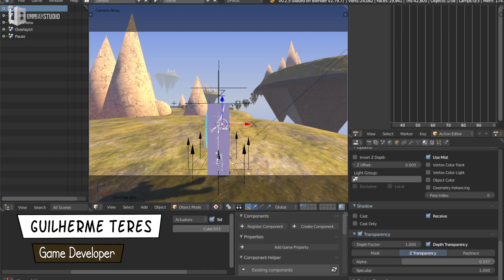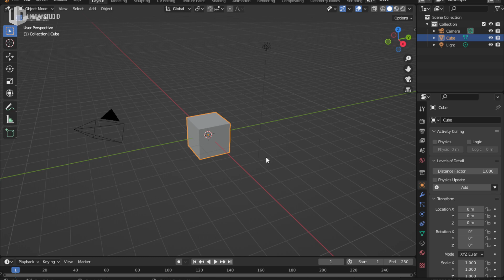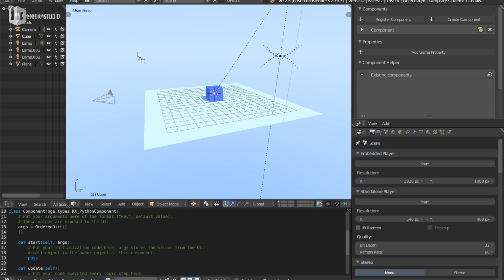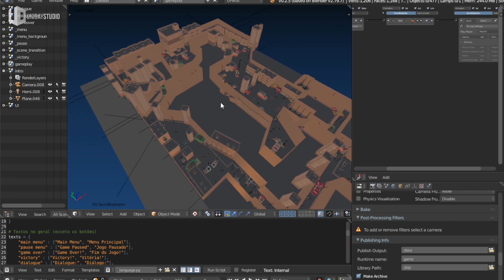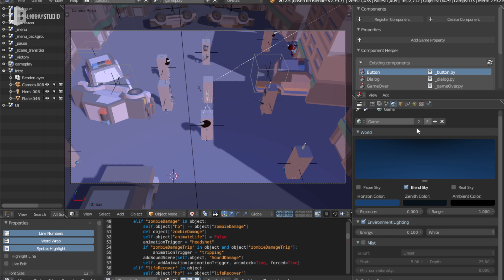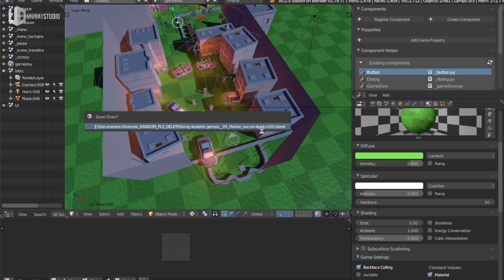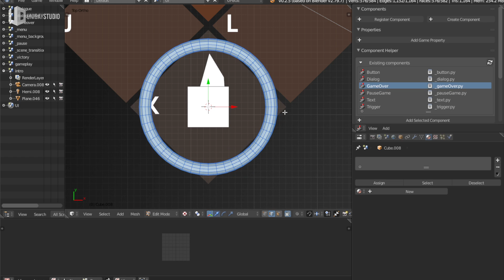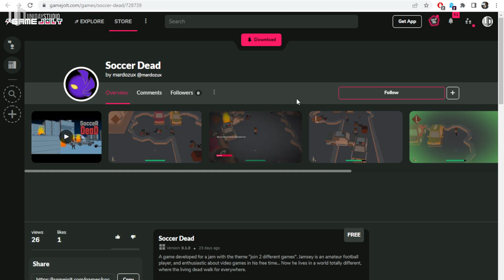ARRUMANDO OS JOGOS DOS INSCRITOS! | Unijam